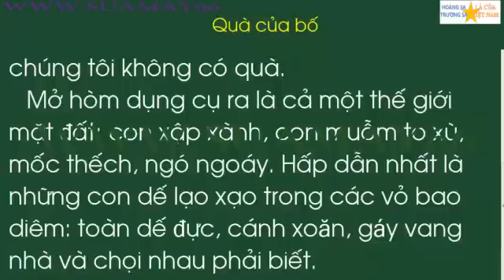Tiếng việt lớp 2, học ki 1, tuần 13, Quà của bố, thuan mai, tiếng việt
Tiếng việt  lớp 2, học ki 1, tuần 13,   Quà của bố, thuan mai, tiếng việt, ôn thi
Youtube Thuan mai tập hợp những video rất bổ ích cho việc học môn tiếng việt lớp 2 một cách sinh động và hiệu quả, tạo thành niềm vui và hứng thú khi các bạn học bài. Đặc biệt cha mẹ cũng có thể chia sẻ cùng với con em mình.